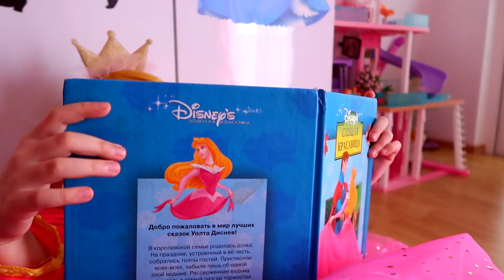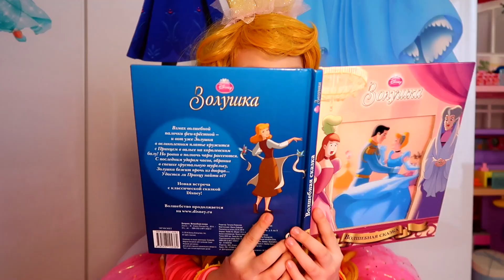Aurora princess can't wake up!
Elsa as Aurora pretend play with her sister! Best funny video for kids!